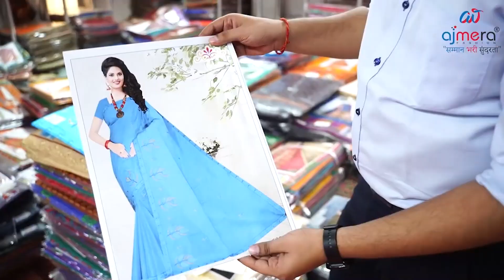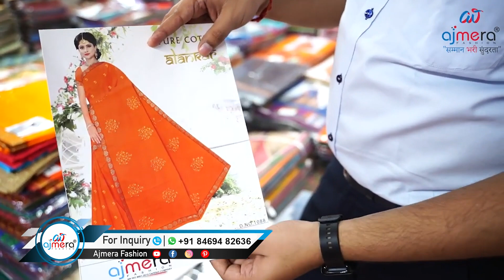sarees manufacturer in surat |fancy designer sarees manufacturer in surat |டிசைனர் சேலை தயாரிப்பாளர்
Ajmera Fashion.